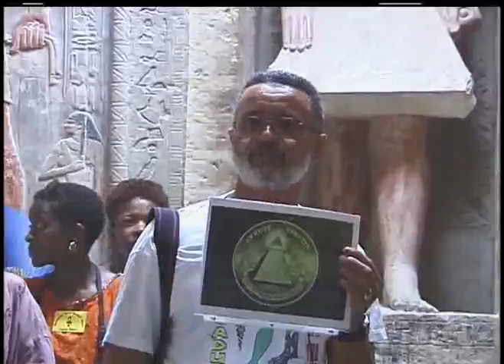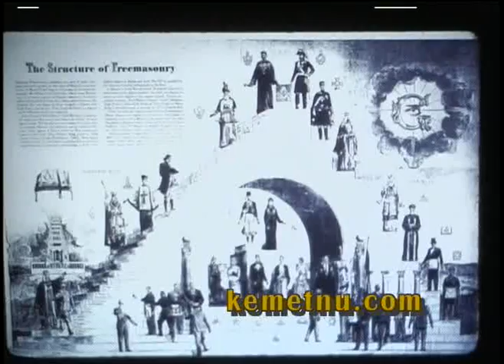Ashra Kwesi Presents the African Origin of Freemasonry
This is an authorized video, produced and selected by Ashra Kwesi and his company, Kemet Nu Productions for viewing on YouTube. Brother Kwesi provides an eye-witness account of the Afrikan Origins of Freemasonry and speaks about Mereruka in Kemet (Egypt). For the complete Afrikan Origin of Western Freemasonry DVD, other DVDs produced by Kemet Nu Productions and tours to Egypt and Ethiopia, go